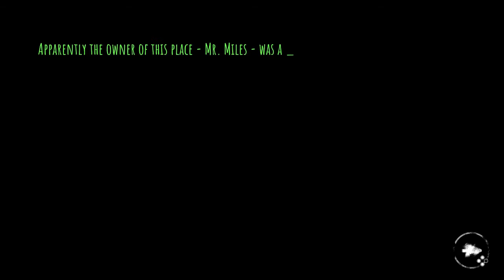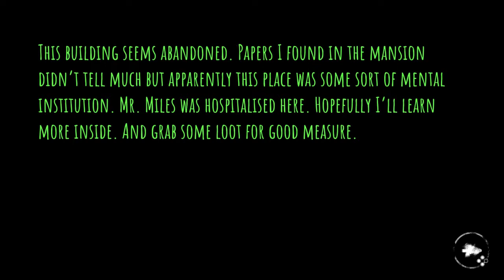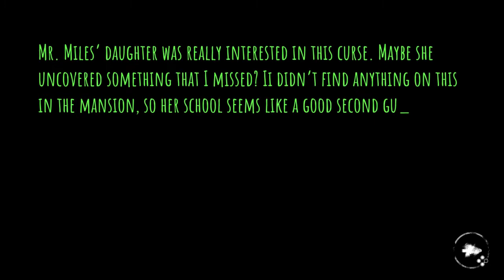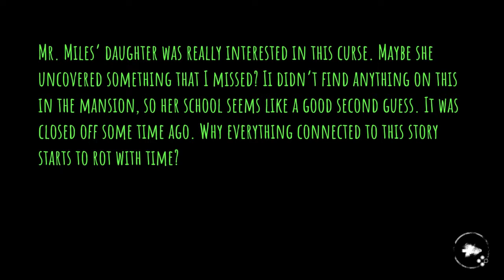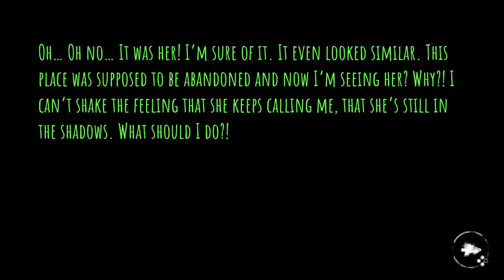I COULDN'T STAND NEAR HER!! | Eyes the Horror Game (Part 2)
Today, I have returned to Eyes: The Horror Game once more, and tried out the Hospital and School which I’ve never done.

WARNING: Bad words and loud noise. (No offenses intended)

- Pray
- Warzone
- Contrast
by Anno Domini Beats
- Fat Man
by Yung Logos
- How’s It Supposed to Feel (Instrumental)
by NEFFEX